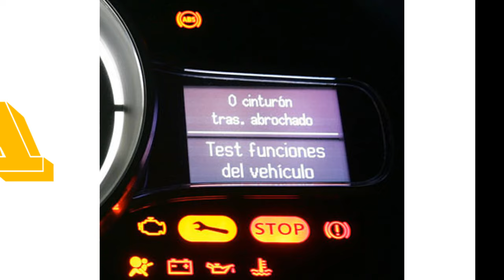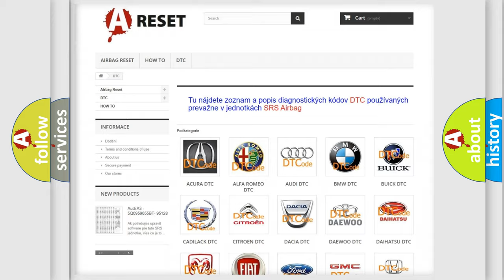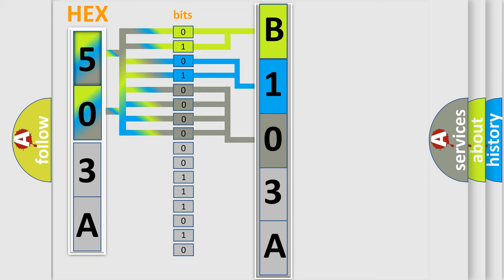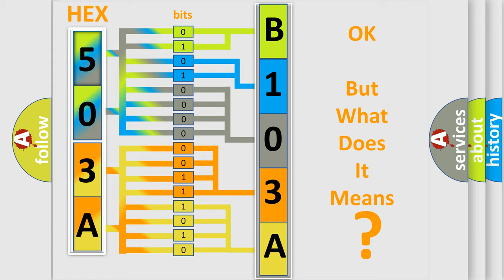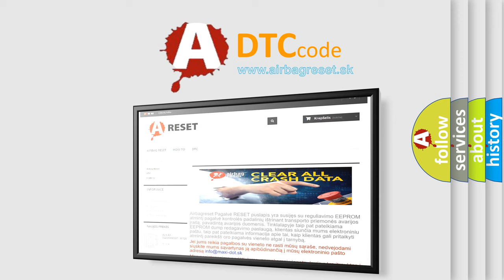DTC Ford B103A-15 Short Explanation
Contents:
0:21 Basic DTC analysis according to OBD2 protocol standard.
1:48 Insight into programming
2:58 A diagnostically understandable description of the Diagnostic Trouble Code
3:05 Basic error definition

Make
Ford
Code
B103A15
Definition
Right Front Seat Heater Sensor Circuit Short To Battery or Open
Cause
Sets when the FCIM senses the right front heater sensor voltage is out-of-range high When this DTC sets, the FCIM disables the circuit until the ignition is cycled
Failure Type